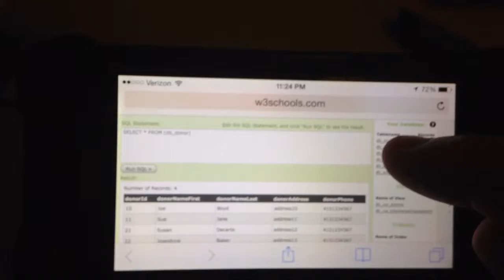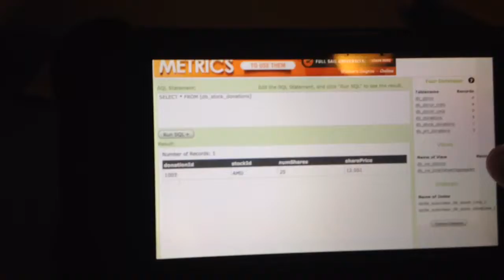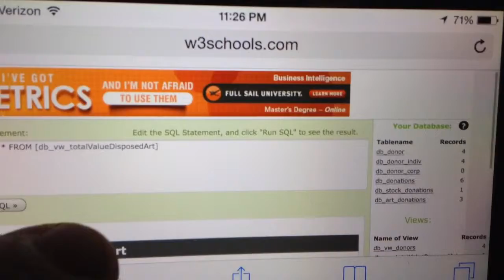RG SQL Database Project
SF City College Database Project Created, which looks fantastic!